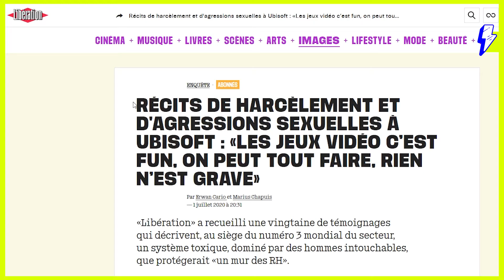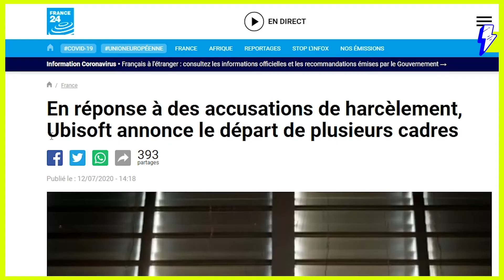FL'HUSH NEWS du 17 juillet : 14 juillet et harcèlements chez Ubisoft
Vous n'avez pas suivi les actus cette semaine du 13 juillet ? Dans le FL'HUSH NEWS, Arnaud vous parle de deux sujets qu'il ne fallait pas manquer : la mise en scène minutieuse du 14 juillet d'Emmanuel Macron mise à mal par les gilets jaunes et Ubisoft qui a du mal à gérer sa communication de crise après la révélation de cas de viols et de harcèlements sexuels au sein de son entreprise.